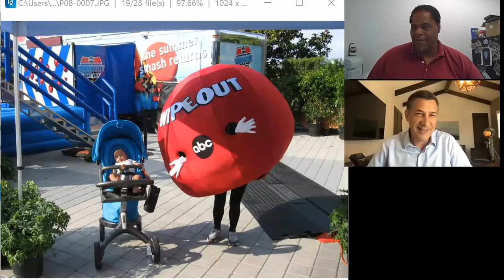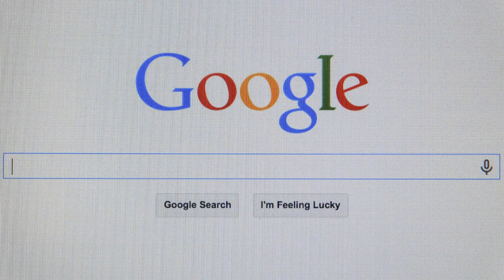Wipeout Interview with Creator Matt Kunitz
We talk to Matt Kunitz, the creator of the iconic ABC and TBS comedy obstacle course show Wipeout. Kunitz discusses the origins of the show, the move to TBS, the show's impact on society, what makes a great Wipeout contestant and much more.